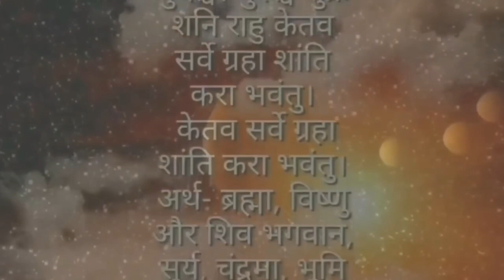पैसा तान्ने बिरुवा घरमा लगाउनुहोस्, राता रात, धन दौलत, रोडपति बाट अर्ब सम्म, Money 💰 Earn Tips plant